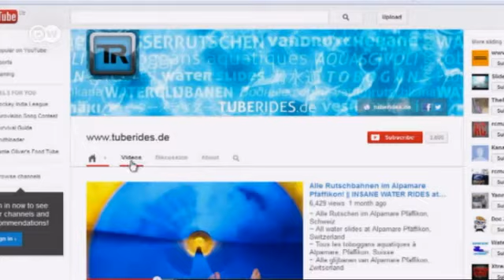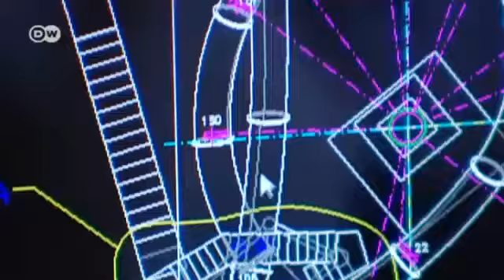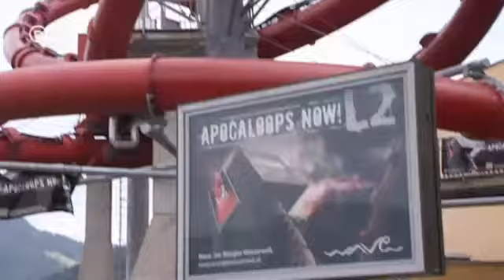مغامرة الانزلاق في الممرات المائية | يوروماكس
الرياضة المائية متعدد الأوجه، واليوم سنتعرف على أسلوب من هذه الرياضة يحتاج المرء فيه الى مزيد من الجرأة وروح المغامرة.